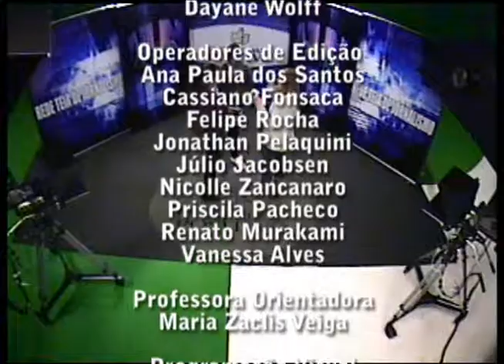Tela UN 14.10.10 Bloco 003.wmv